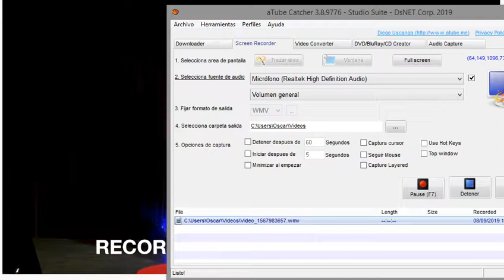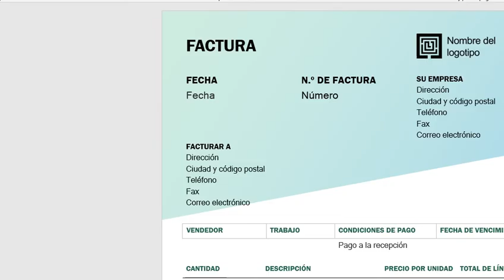omar ted talk translated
viral:pronounciation like: vairal, in december.,actrecesses:actricieces,cleaned off the truck